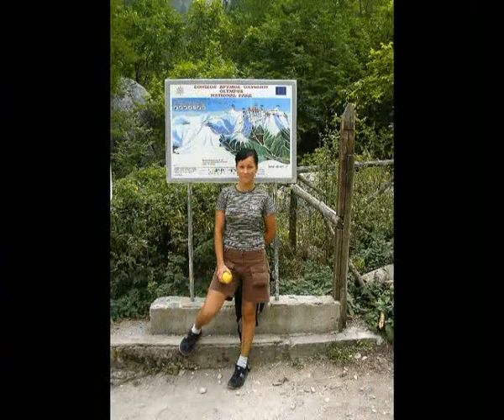Olimp na skuterach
Slideshow photo Olimp na skuterach